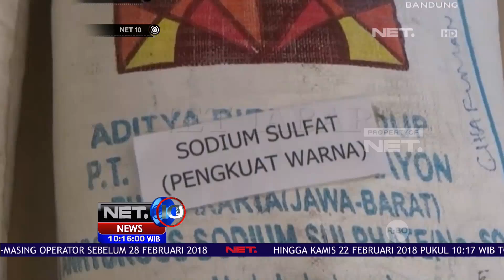Program Revitalisasi Citarum Dimulai - NET 10